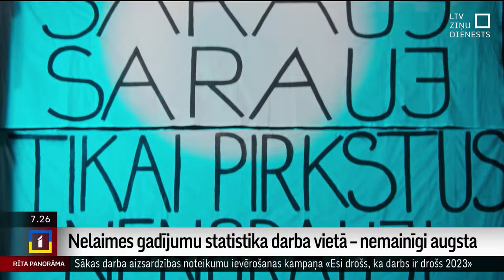Lūsis: Nelaimes gadījumus darba vietās var viegli novērst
“Ļoti lielu daļu nelaimes gadījumu varētu novērst bez finansiālām investīcijām,” intervijā “Rīta Panorāmā” sacīja Valsts darba inspekcijas vadītājs Renārs Lūsis.

Šodien sākusies sabiedrības informēšanas kampaņa "Esi drošs, ka darbs ir drošs", lai darba aizsardzībai pievērstu gan darba devēju, gan darbinieku uzmanību.